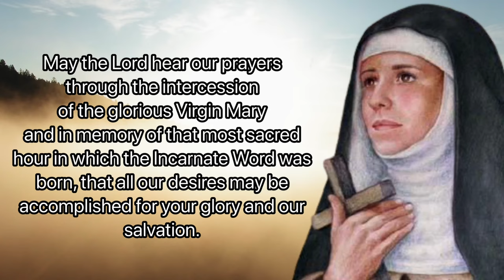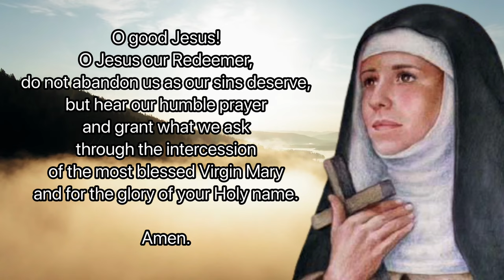SAINT COLETTE NOVENA | Catholic Novena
Novena Begins: February 25
Patron Saint of Women seeking to conceive, expectant mothers and sick children, against fever